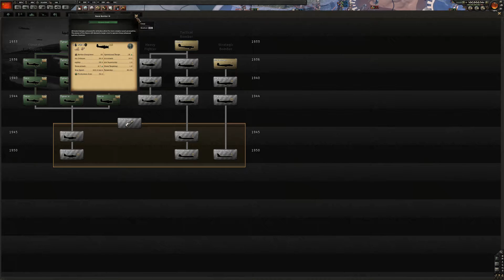Hearts of Iron IV Communist China #12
Today we play as Communist China and attempt to get up to some Asian antics